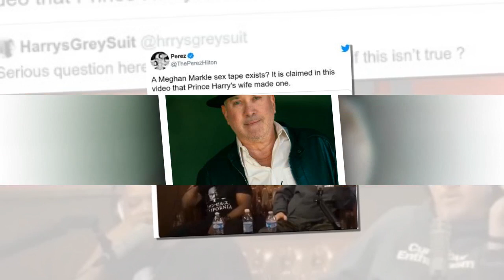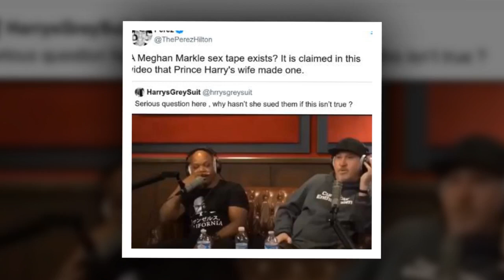Shock! Haz Wurde Blass, Als Meghans S3xvideo Bei Einem Golfturnier Von Den Reichen Versteigert Wurde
Dies wäre der größte Skandal, den das britische Königshaus je erlebt hätte. Ein Erwachsenenvideo eines Mitglieds der königlichen Familie. Öffentlich gemacht, damit jeder es sehen kann.

Genau diese Katastrophe war offenbar näher als gedacht. Dies behauptet nun Kevin Blatt, der sogenannte „Tape-Broker“. Er sagt: Es gibt ein Band von Meghan Markle.
Der Autor Kevin Blatt, ein „Spezialist“ für die Online-Erotikbranche, führt einige Inhalte auf „privilegierte Telefongespräche und private Treffen mit Anwälten“ zurück.